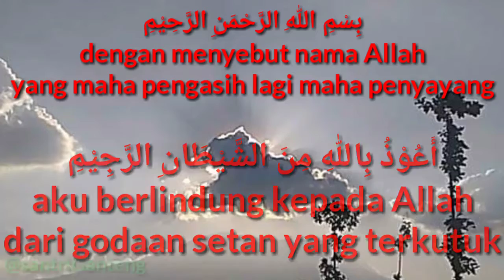lafadz Al-Qur'an surat Al-Fatihah beserta terjemahannya (dengan suara anak yang merdu)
teks atau lafadz Al-Qur'an surat Al-Fatihah beserta terjemahannya dengan pengisi suara anak dengan suara yang merdu, semoga menjadi amal ibadah bagi pengisi suara dan saya selaku pengedit teks nya.